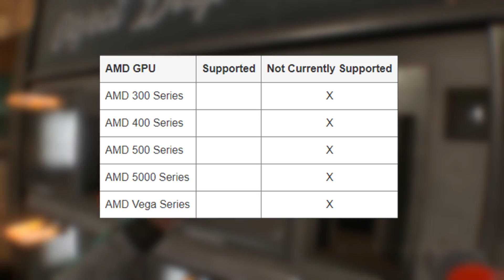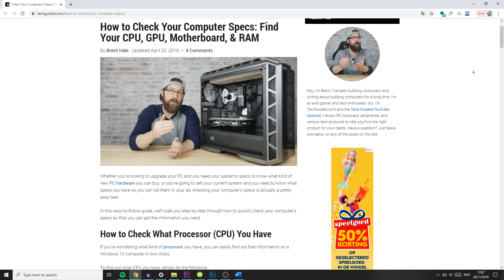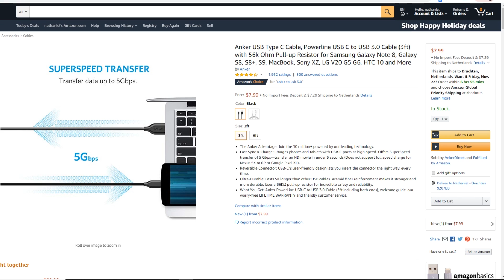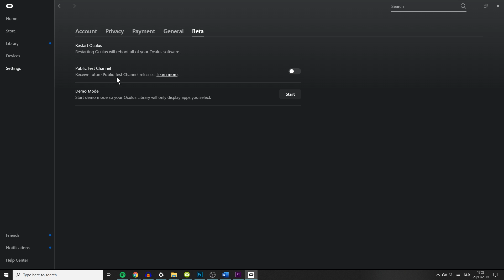How to Know if Your Gaming PC is Ready for Oculus Link (Quest Guide)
Oculus Link, the feature which turns the Oculus Quest into a PC VR Headset, is now available in beta. It allows you to play your entire Rift and Steam library with just a cable. Meaning that games such as Half Life: Alyx and Boneworks are now in range.

-CPU: Intel Core i9-7980XE
-GPU 01: GeForce GTX 1080 Asus STRIX
-GPU 02: GeForce GTX 1080 TI Asus STRIX
-PSU: Corsair CX 1200i
-RAM: 32 GB DDR4
-Mob: Asus Rampage VI Extreme
-Case: Thermaltake View 71 RGB

► About me

Hey there! My name is Nathie and I am the one that runs this very awesome and unique VR channel where I review games, experiences, apps & hardware. If you are an admirer of Virtual Reality yourself then you found the right place. I want to show everyone the power of VR by preaching on YouTube.